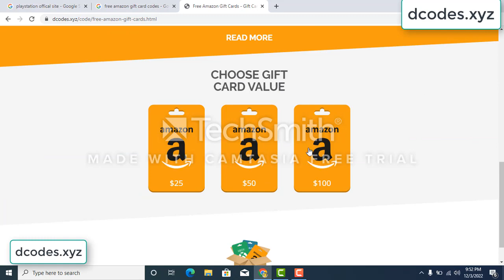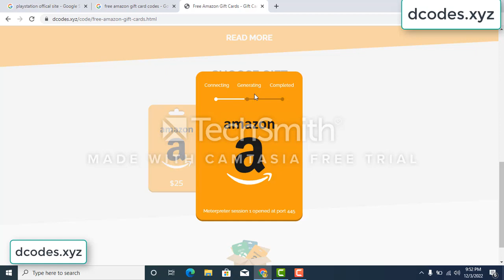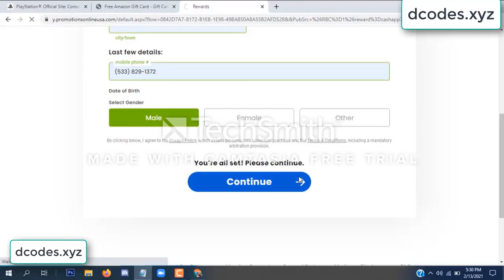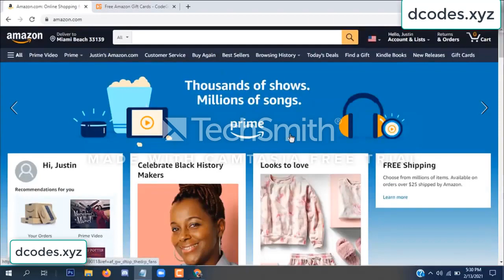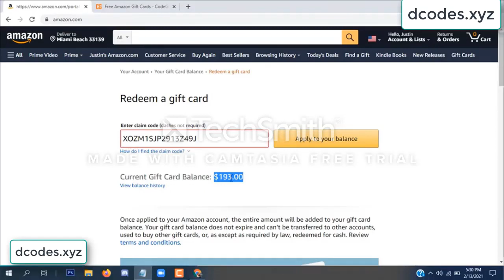amazon free gift card codes \\\ free amazon gift card codes 2022